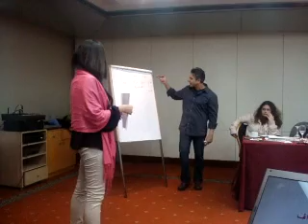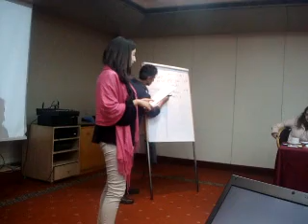Advocacy Training 10 12 2011 13